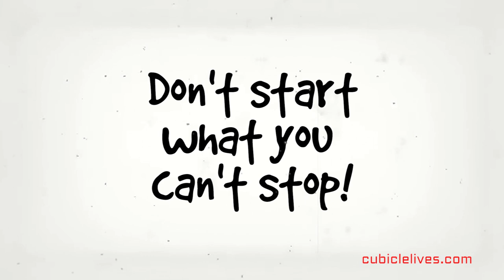The Office Funny 2D Animation Meme - OFFICE HUMOR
Cubicle Lives, a funny animated cartoon follows the corporate climbing of Doug, a newly graduated software engineer who gets hired at Bytes and Bits. The Big Boss is a shark, a workaholic, who employs efficiency methods to make his team as fast as possible. His employees include Doug, Lisa, Max, Bob and Sid.

A funny cartoon full of office humor and showing what the reality is to work at corporations in 2020 and the future when the artificial intelligence is going to govern.

If you like the characters and the humor, check out our t-shirt collection at cubiclelives.com

Enjoy and lets bring a bit of laughter into the office.